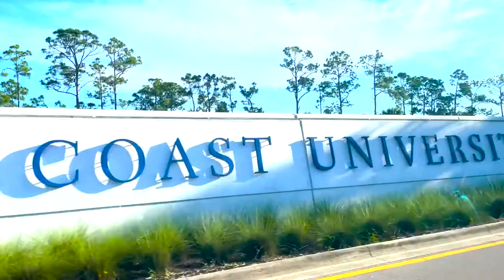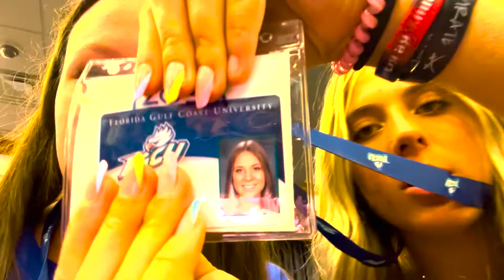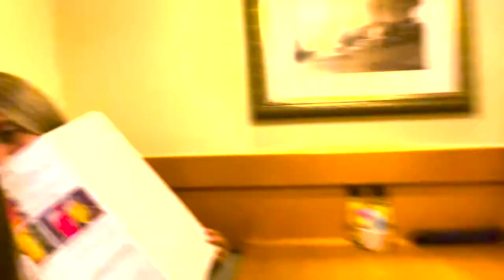FGCU FRESHMAN ORIENTATION VLOG!! - 2022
Vlog of orientation at FLORIDA GULF COAST UNIVERSITY in summer 2022!!